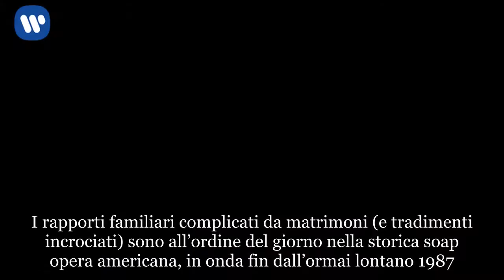Beautiful, lotta furibonda tra Quinn che Sheila: anticipazioni trame dal 28 maggio al 1 giugno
I rapporti familiari complicati da matrimoni (e tradimenti incrociati) sono all’ordine del giorno nella storica soap opera americana, in onda fin dall’ormai lontano 1987. Dopo il matrimonio tra Brooke e Bill e il ritorno di Sheila, nuove vicissitudini travolgono la famiglia Forrester e tutti i personaggi che ruotano attorno alla casa di moda Forrester Creations. Ecco le anticipazioni di Beautiful in onda da lunedì 28 maggio a venerdì primo giugno alle 13.40 su Canale 5. BEAUTIFUL | nelle puntate precedenti: Liam inchioda Bill per l’incendio Beautiful, puntata di lunedì 28 maggio 2018 Steffy cerca di convincere Bill a trovare una soluzione, assieme a Liam, per ricomporre il loro rapporto. Intanto Brooke confida a Ridge che Bill si prenderà un’aspettativa e che Liam prenderà il suo posto. Thomas chiama Sally per dirle che non tornerà a Los Angeles da lei per restare definitivamente con Caroline, che sta guarendo, e con suo figlio. Liam compra da C.J. alle migliori condizioni l’edificio della Spectra e lo dona a Sally, che è felice di poter ricominciare a lottare per raggiungere i suoi sogni. Beautiful, puntata di martedì 29 maggio 2018 Liam cede l’edificio acquistato della Spectra a Sally che non trova le parole per ringraziarlo del suo gesto. Intanto Brooke interroga Bill per sapere che cosa lo turba e perché non vuole più partire per il viaggio come promesso. Lui le confida il perché Liam lo ha costretto a dimettersi. Beautiful, puntata di mercoledì 30 e di giovedì 31 maggio 2018 Bill è costretto a dire a Brooke tutta la verità sulle sue dimissioni dall’azienda e sulla storia dell’incendio che ha devastato la Spectra. La reazione di sua moglie è di netta condanna. Liam è sempre più determinato a distruggere suo padre, nonostante i tentativi di mediazione di Steffy. Wyatt non si capacita di come suo padre abbia potuto nominare amministratore delegato della Spencer Liam e non lui, ma la storia d’amore con Katie ha il sopravvento.  Beautiful, puntata di venerdì 1 giugno 2018 Quinn incoraggia Ridge, convinta che prima o poi Brooke litigherà con Bill e tornerà da lui. Brooke, infatti, fuori di sé con Bill per l’incendio della Spectra e perché ha picchiato Liam, mette in dubbio il suo matrimonio. Steffy continua a perorare la causa di Bill perché crede fermamente che sia pentito, ma Liam non ne vuole sapere. Charlie svela a Quinn che Sheila è ancora in città e le dà l’indirizzo per raggiungerla. Così tra le due si scatena una lotta furibonda.